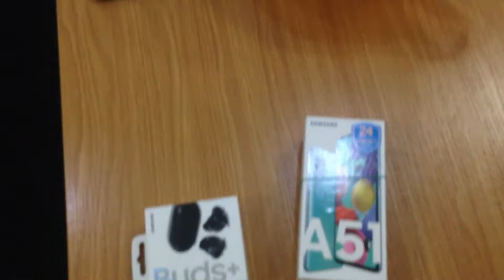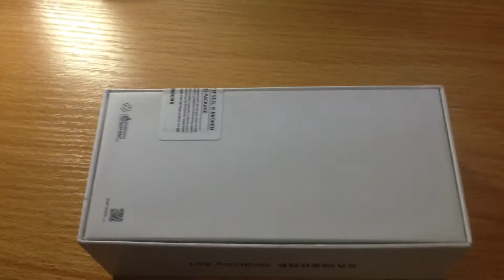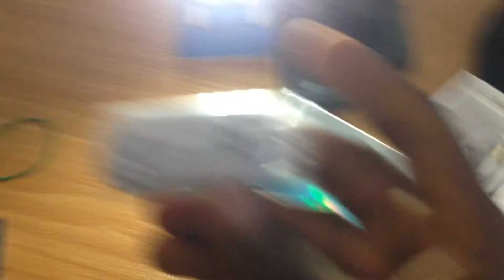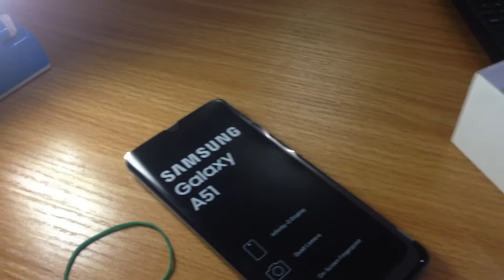Unboxing Samsung Galaxy A51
Unboxing Galaxy A51!

This video is about unboxing the budget-friendly Samsung Galaxy A51.

 In this video, we will be sharing what you should expect from the content of the box, some details about the phone and the first boot screen.

The Samsung Galaxy A51 is packed with many features of higher-end phones such as 8MP+12MP+5MP+5MP Quad camera, 4GB- 8GB of ram, Super AMOLED Display, a 4000 mAh battery and 15 watts fast charging.

Please remember to share your thoughts and experiences with the phone below.